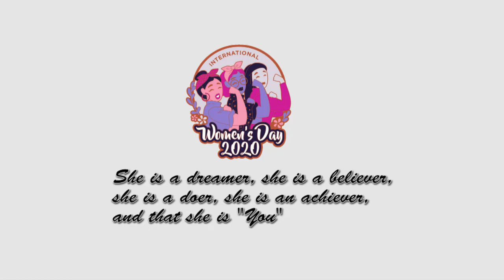March 10, 2020